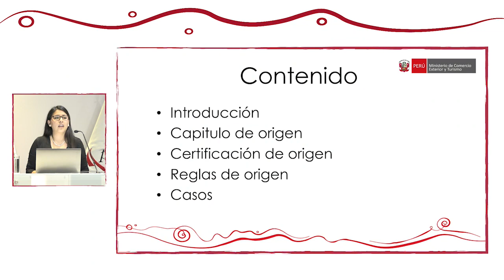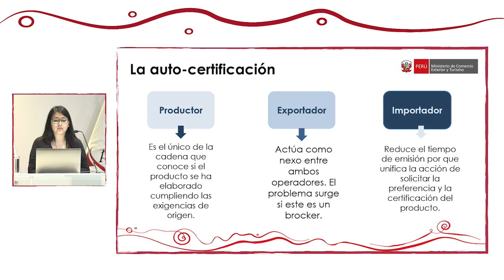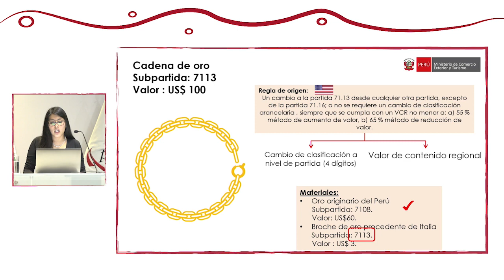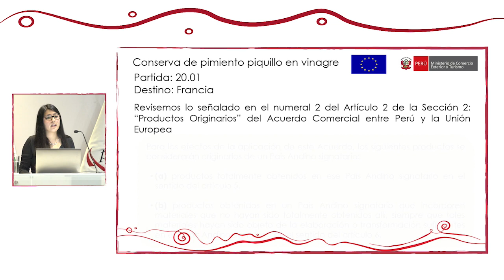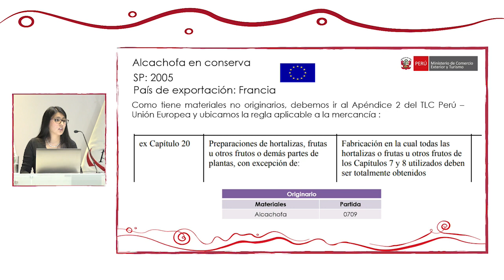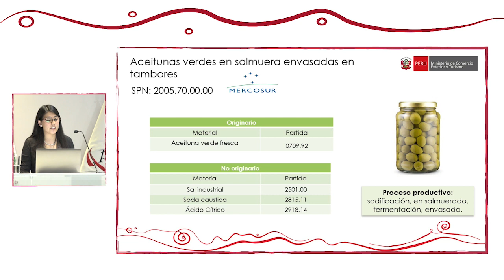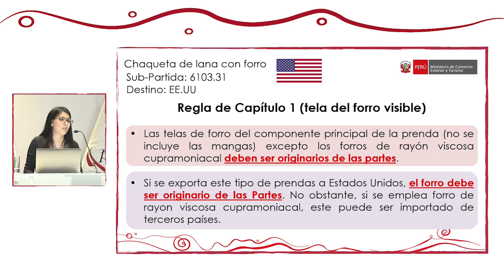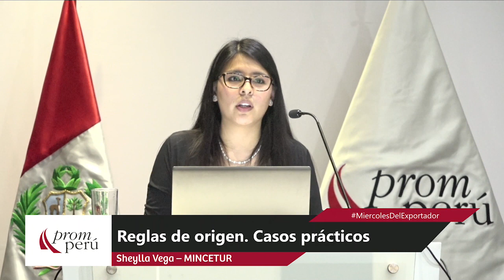Reglas de origen. Casos prácticos: VEGA, Sheylla (23 de Octubre)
“Reglas de origen. Casos prácticos”